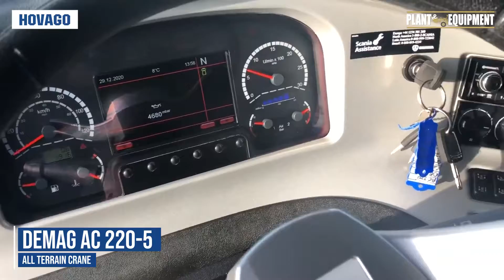Hovago selling on Plant & Equipment online marketplace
Hovago specializes in the trade and rental of cranes and delivers them online at PlantAndEquipment.com.

Looking to buy or sell your equipment on Middle East and Africa's leading online marketplace?